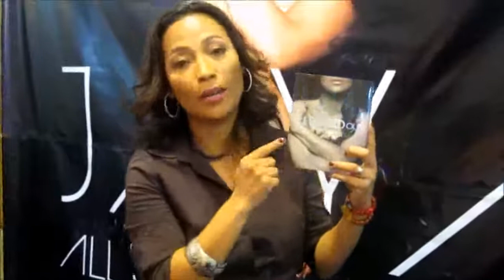Jaya's Message to Orange Magazine TV followers